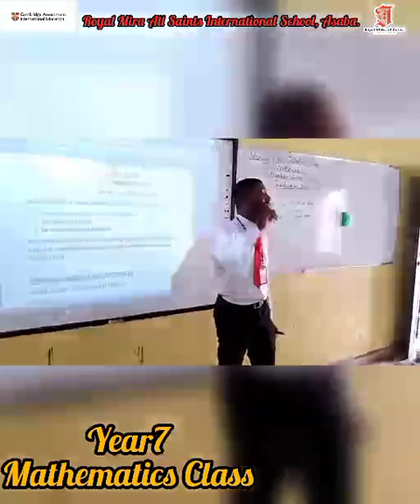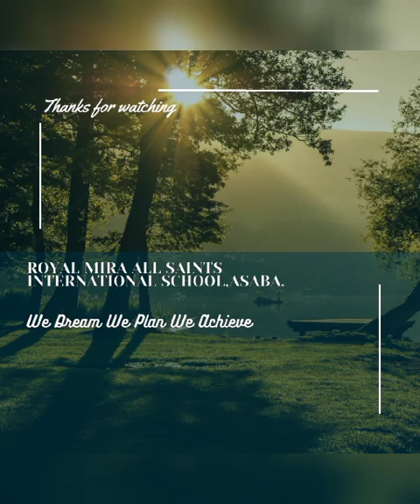Royal Mira asaba